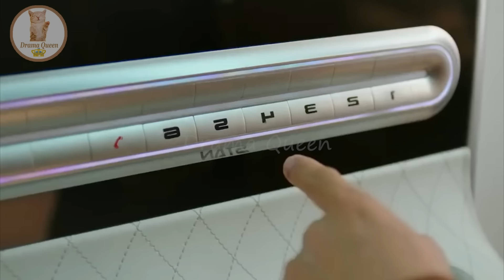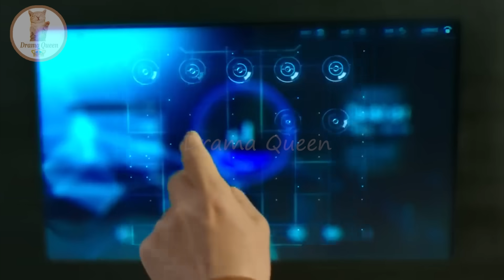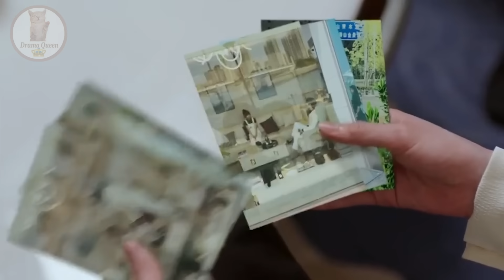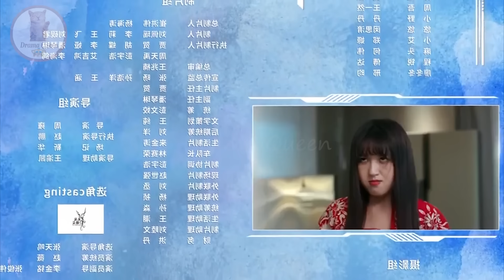Part 19, 20 || Hot Tech CEO ❤ Cute Girl || Contract Girlfriend 💞 || Chinese drama Explained In Hindi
In this video, I will give an hindi explanation of "You from the Future (2023)" (Episode 19, 20) which is a Chinese Adventure, Romance, Drama, Fantasy,Comedy, Romance, Youth

Luo Zheng / Shen Jun Yao            Ji Mei Han / Xia Mo           Yang Ze / Xing Guang        Chen Si Che / Tang Xiao Jie